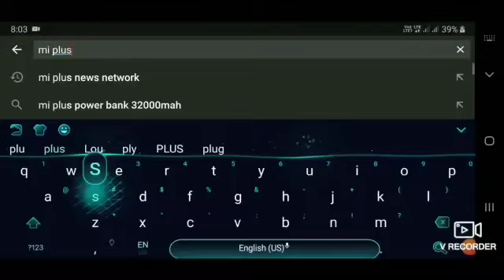गोंडा जिले के रानी बाजार को सैनिटाइज कराया गया समसुद्दीन सिद्दीकी की रिपोर्ट